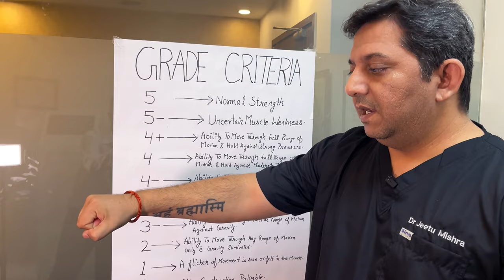Manual Muscle Testing | Dr Jeetu Mishra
Welcome to Acctive Plus Chiropractic In this video, we explore the transformative practice of Full Body Adjustment and its potential as a holistic approach to combating degenerative conditions. If you're seeking natural methods for promoting wellness and relieving pain, you're in the right place.

sc chiropractic
chiropractor
chiropractor in delhi
chiropractor delhi
chiropractor india
indian chiropractor
chiropractic adjustment India
indian chiropractic
chiropractor india
ciropatric
chiropractic delhi
active plus
chiropractic adjustment
indian chiropractic adjustment
desi chiropractor
acctive plus chiropractor and acupuncture sports injury clinic
chiropractic indian
chiropractic india
acctive plus
noise tune active plus
nude chiropractor
best chiropractor in delhi ncr